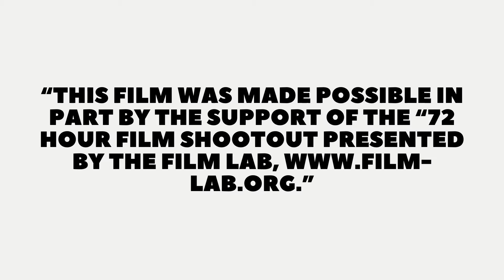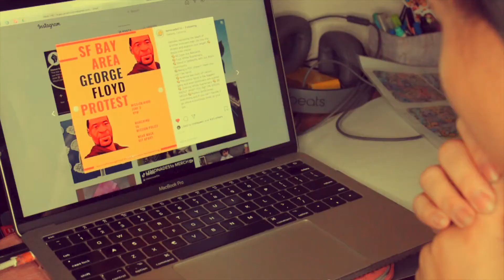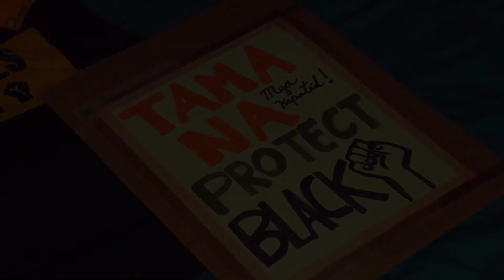Film Lab Presents GOING VIRAL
This film was created as part of the Film Lab’s annual, global filmmaking competition, The 72 Hour Shootout. The theme of this film is Going Viral.